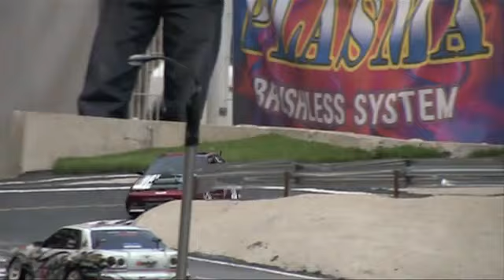Koreańskie zawody w drifcie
Taki drift w wersji mini, czyli RC też może być piękny.

Muzyka: Far East Movement - Girls On the Dance Floor ft. Stereotypes